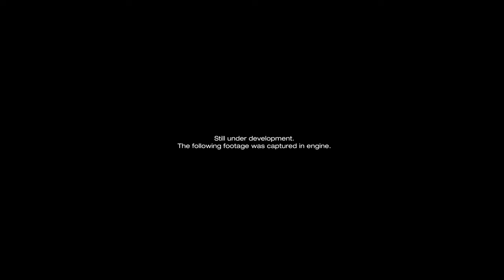Commandos: Origins - Official Announcement Trailer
Check out the announcement trailer for Commandos: Origins, an upcoming game in the real-time stealth tactics series. Commandos: Origins transports players back to World War II, where the original characters unite to form the legendary Commandos squad. Engage in close-quarters combat with The Green Beret, Jack O’Hara, and as the Commandos join forces take down enemy soldiers with brute strength and calculated efficiency.

Commandos: Origins will be available on day one on Xbox Game Pass for console and PC and on Xbox Series X/S, Windows PC, and PlayStation 5 in 2024.